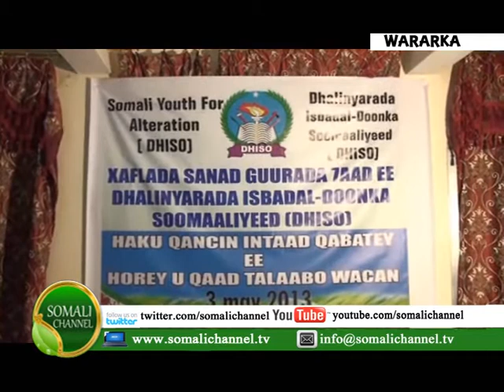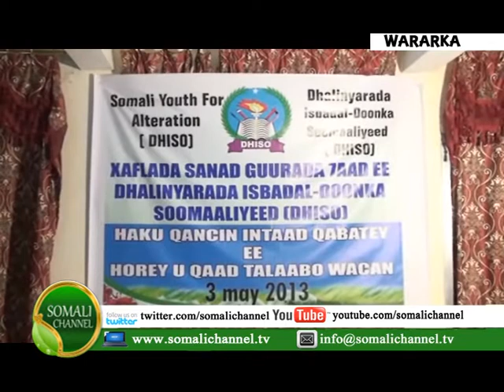URURKA DHALINYARADA ISBADAL DOONKA SOMALIYEED OO KA WARBIXIYAY HOWLO ISKAA WAX UQABSO AH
URURKA DHALINYARADA ISBADAL DOONKA SOMALIYEED OO KA WARBIXIYAY HOWLO ISKAA WAX UQABSO AH OO AY KA WADAAN GUDAHA DALKA